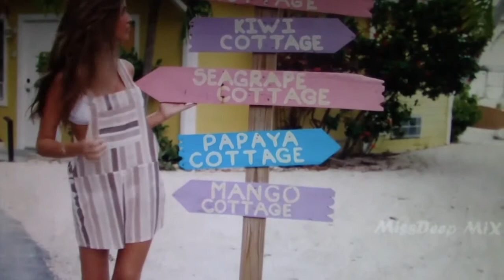Feel Good & Happy Mix 89